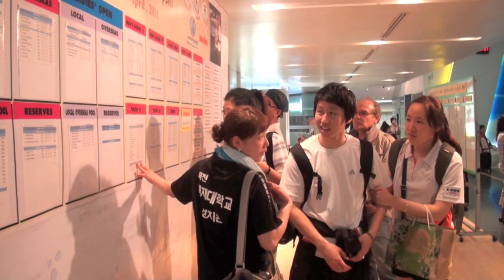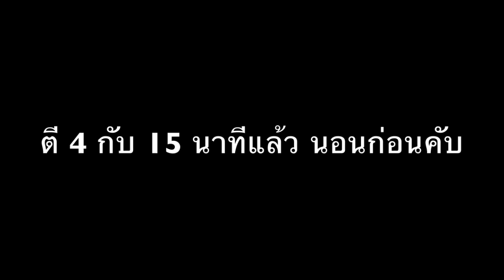37 th MWA Thailand Open Tenpin Bowling Championship 2011 (Q.13/4/54)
เป็นคลิปของวันที่ 13 เมษา ลองชมดูคับ แยกนักกีฬาไทยออกมารวมๆกันให้ดูง่ายๆด้วยคับ